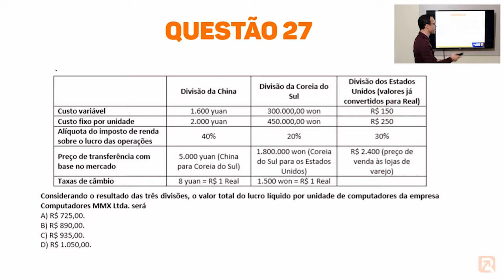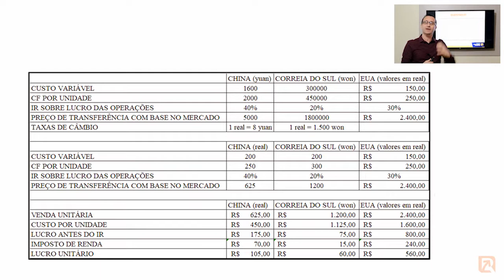Questão 27 Exame de Suficiência em Contabilidade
Segue comentário sobre questão 27 do Exame de Suficiência em Contabilidade 2019.1